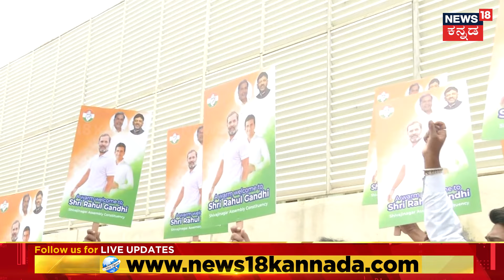Rahul Gandhi Defamation Case Hearing | ರಾಹುಲ್ ಗಾಂಧಿ ಪರ ನಲಪಾಡ್ ಪ್ರೊಟೆಸ್ಟ್ | N18V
News18 Kannada Live | ನ್ಯೂಸ್ 18 ಕನ್ನಡ ಲೈವ್
Karnataka | ಕರ್ನಾಟಕ
Kannada | ಕನ್ನಡ